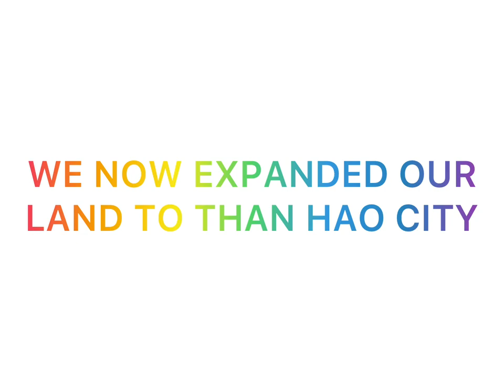Episode 6||The Vietnamese Surrendered||We Expanded Our Land||Now Myanmar War||D.U.-Vietnam War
Still Hot War